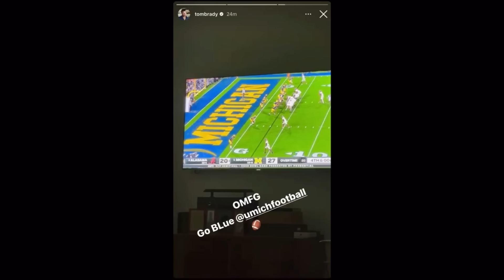Fan REACTIONS to Michigan BEATING Alabama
Congrats to Michigan! Fan reactions from Tom Brady, Charles Woodson, and more are here in this video.